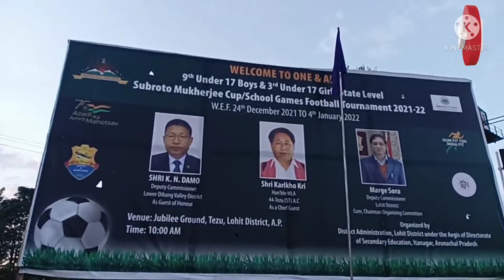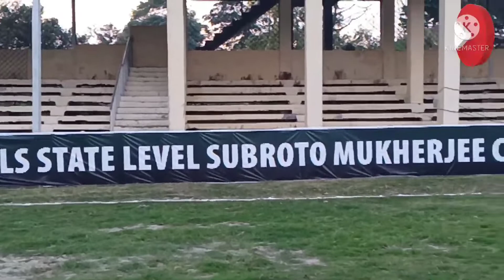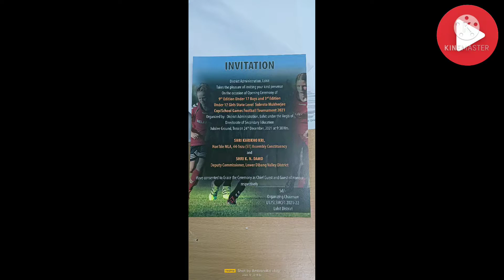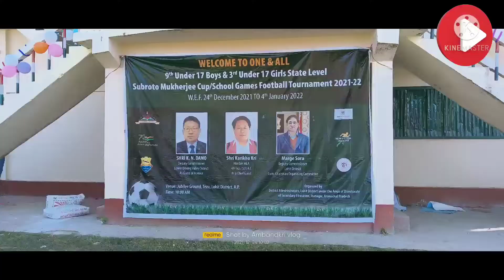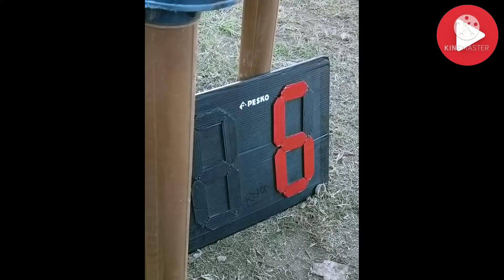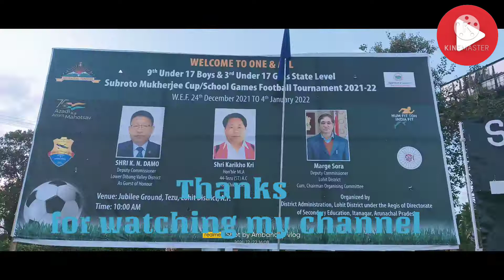Subroto Mukherjee football championship under 17 boys n girl Held at Lohit Arunachal Pradesh.